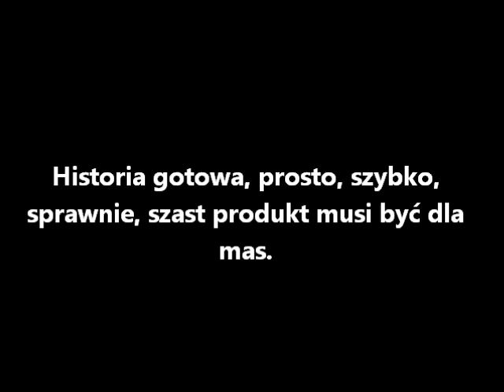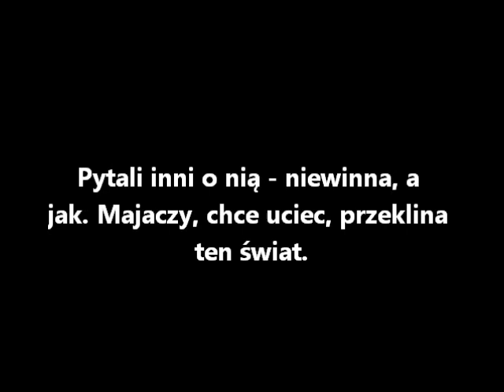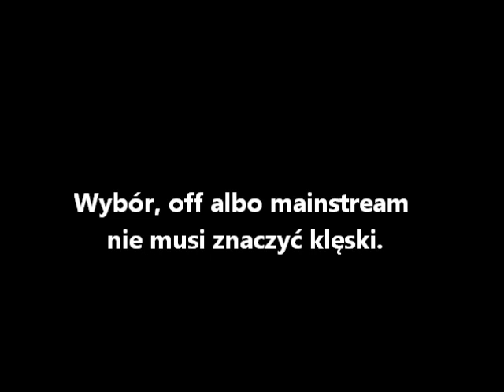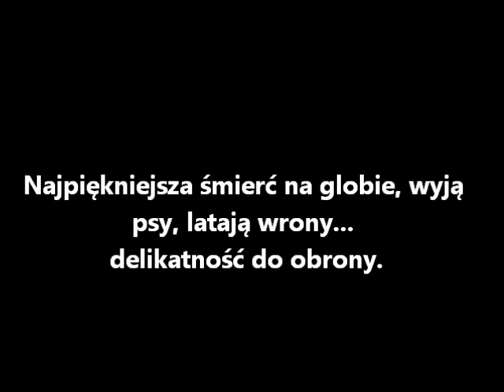Karolina Czarnecka vs SoDrumatic - Za siedmioma blokami tekst